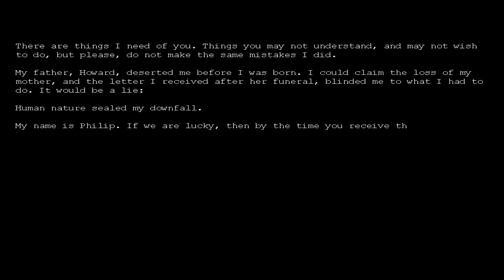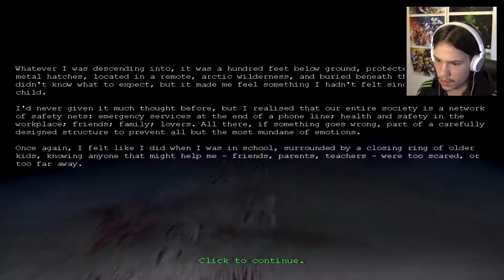SCURRY MINES! | Penumbra: Overture [Part 1]